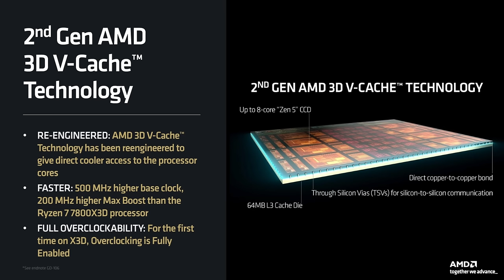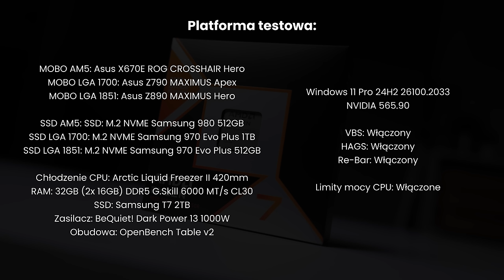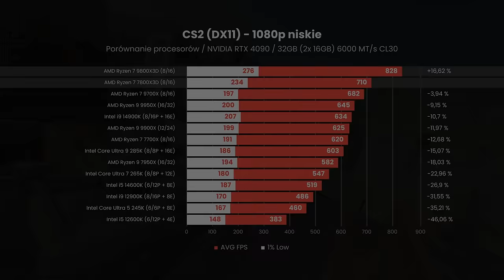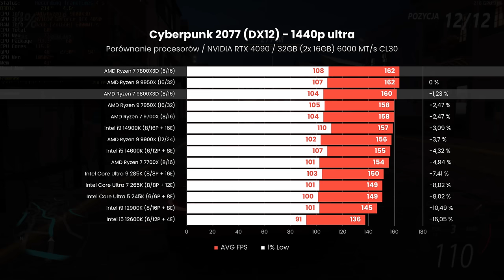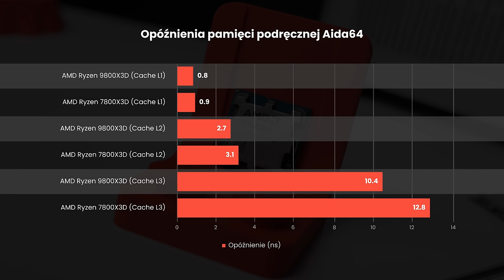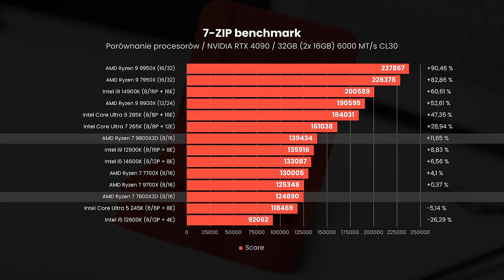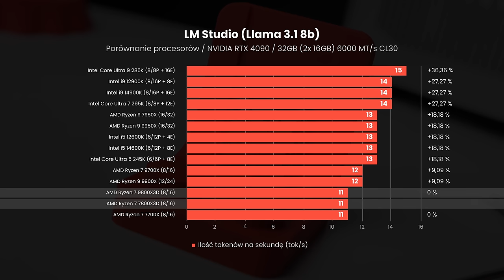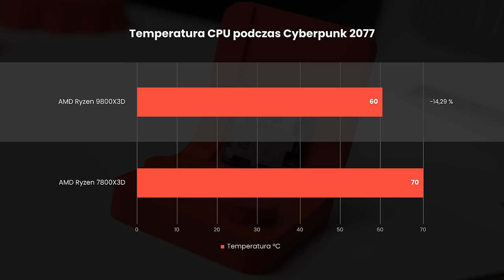👑 nowy król gamingu - AMD Ryzen 9800X3D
Dziś sprawdzimy sobie świeżynkę procesor AMD Ryzen 9800X3D, który ma szansę stać się królem gamingu. W filmie sprawdzimy wydajność w grach testach syntetycznych i porównamy go do poprzednika 7800X3D oraz innych procesorów AMD i Intela.

Procesor AMD Ryzen 9800X3D na czas trwania testów wypożyczył producent. Producent nie widział materiału przed publikacją. Nie otrzymałem od producenta wynagrodzenia.

0:00 - Wstęp
0:45 - Co nowego wprowadza 9800X3D?
2:32 - Platforma testowa
2:51 - Wyniki w grach na 1080p
5:03 - Testy w grach na 1440p i 4K
5:24 - Czemu ten procesor działa tak dobrze w grach?
7:13 - Testy syntetyczne
8:27 - Większy pobór mocy
9:36 - Temperatury
10:04 - Testy bez limitów mocy
10:28 - CENA i porównanie do Intel Ultra